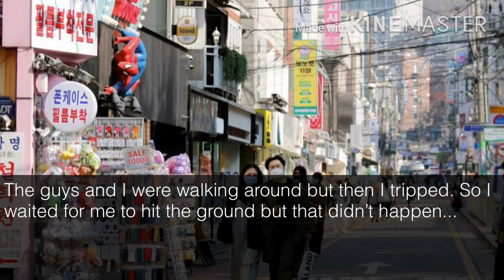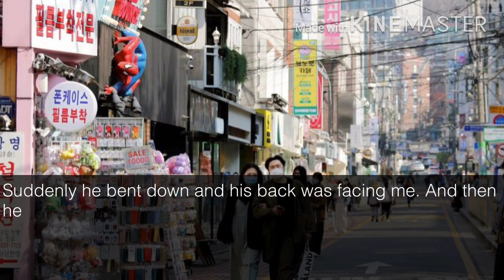「 Zestria 」 WayV FF YangYang ending {ending pt.4/8}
A lot of you guys wanted the yangyang ending so here it is. 💖🌸